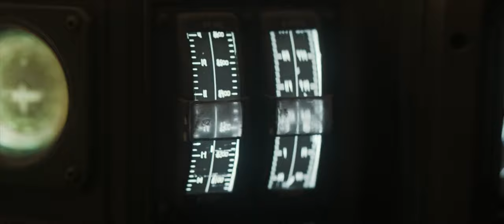Dune | Fear is the Mind Killer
I decided to bring in the year with a Dune tribute. Undoubtedly one of the best films I watched in 2021. Getting to see it in the theater was truly an incredible experience. Denis Villenueve keeps proving to be one of the top directors today. The journey of Paul Atreides in the desert is just beginning.

1: Eternal Eclipse - Revelations
2: Volker Bertelmann - Into the Solar Storm